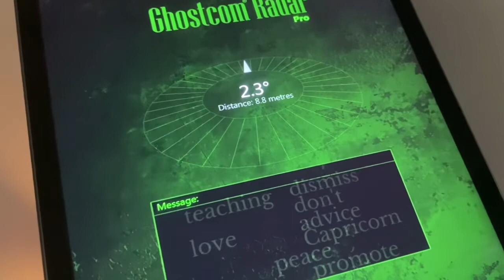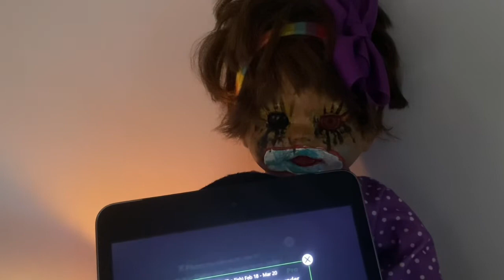Ghost reading spirit investigation of haunted clown doll; Truly!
Enjoy this Investigative session with one of my many haunted doll vessels! If you are interested in adopting one of my dolls, here is a link to my Etsy store!